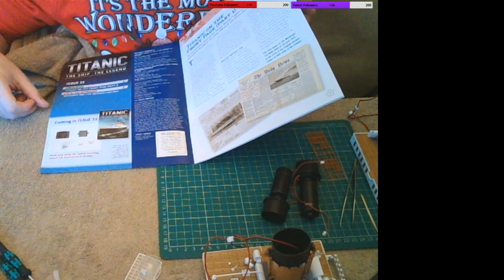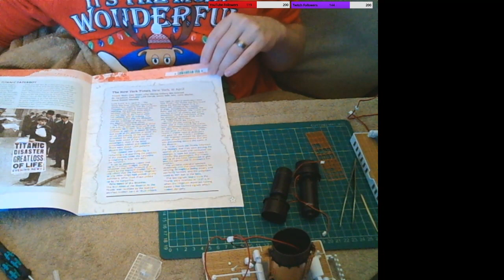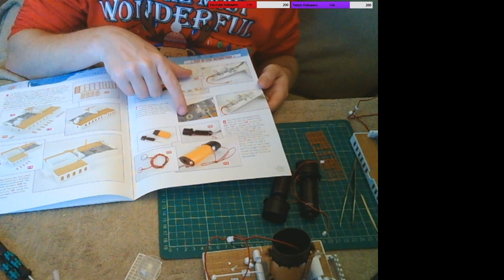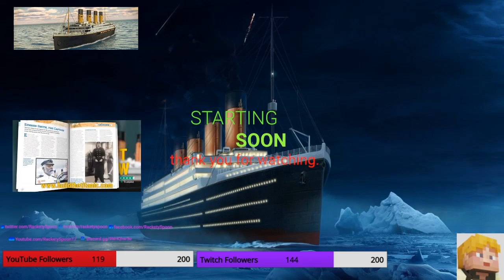Hachette: Titanic, The Ship, The Legend 1:200 Model build 22 of 140 Windows, lights and funnel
Join me on building 1:200 scale model of this Queen of the sea, The ship, The legend, we will build all 140 issues.

Issue 22, you'll receive the arched and rectangular windows for the superstructure plus your extension cable for the second funnel.

*Another media account coming soon*
Tools link
Wera Micro set

May get if needed:
Wera Magnetiser

Thumbnail from google with me own adding

Equipment used:
Xbox One X
Motorola G9 Play
Xbox chatpad
Blackweb headset, Keyboard and mouse from the 4in1 gaming kit
NEW:
Trust Mantis GXT 232 Microphone
Rockjam scissor arm microphone stand MS050
Trying out:
Trust Trino HD720P webcam (e-learning only)
4x Lenovo C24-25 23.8 Inch FHD 75Hz LCD monitors
PC details to follow
Wera Micro Screwdriver set
I am NOT sponsored by anyone, any groups or organisations, all my videos are made by myself, building and playing just the way I like to (with instructions at the end).

Still work in progress